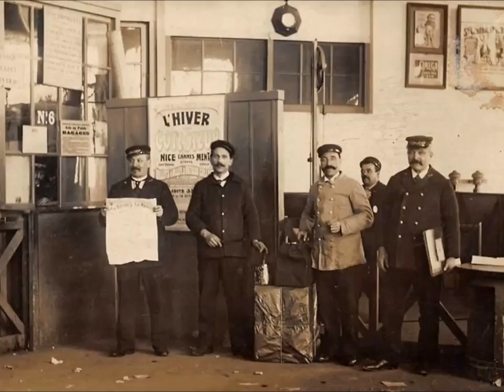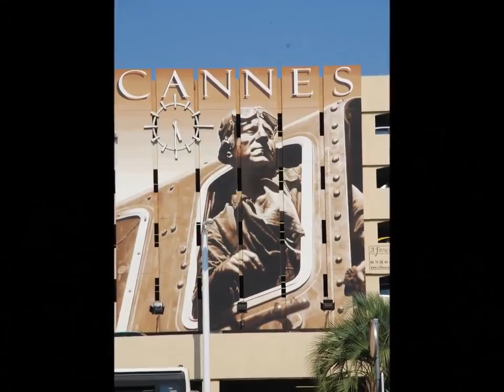2020 - 08 - 31 - Montage Oldies - Gare de Cannes Voyageurs avant (By Mortvor)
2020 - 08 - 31 - Montage Oldies - Gare de Cannes Voyageurs avant (By Mortvor)